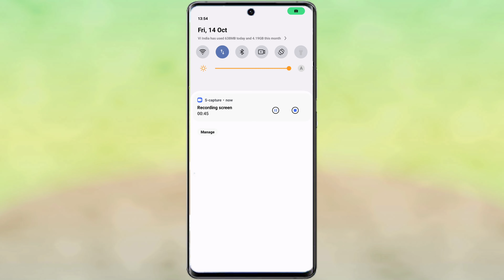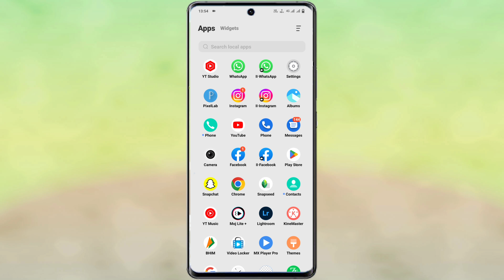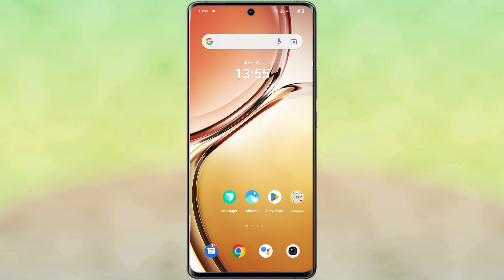vivo y15c green dot | how to disable green dot vivo y15c | vivo y15c green dot band kaise kare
Green Dot In Vivo Y15c
How To Disable Green Dot Any Vivo Y15c Device
Vivo Y15c Green Dot Problem
Vivo Y15c Green Dot Kya Hota Hai
What Is Green Dot On Vivo Y15c
How To Turn Off Green Dot In Vivo Y15c Phones